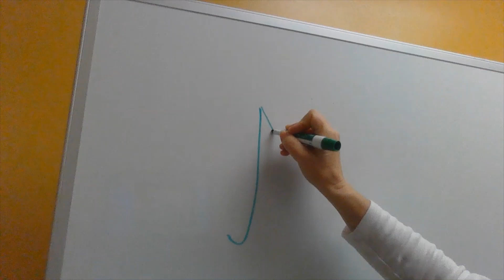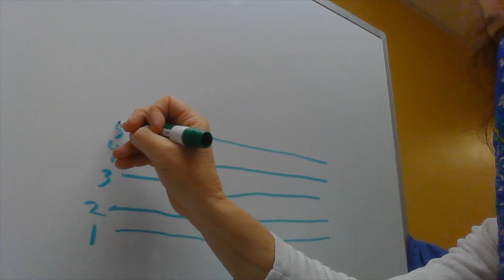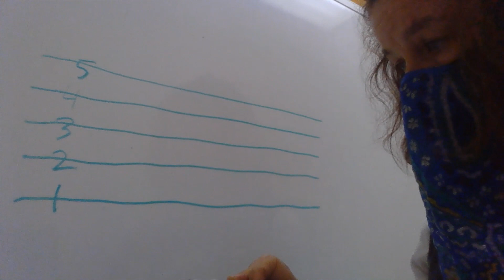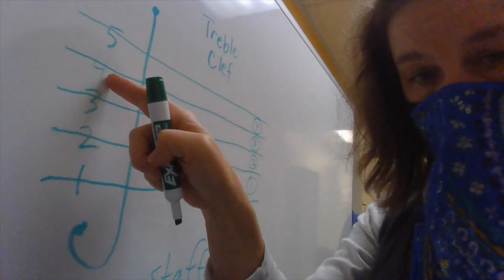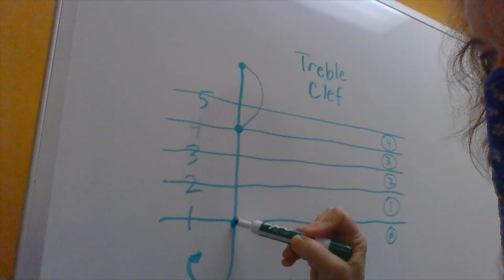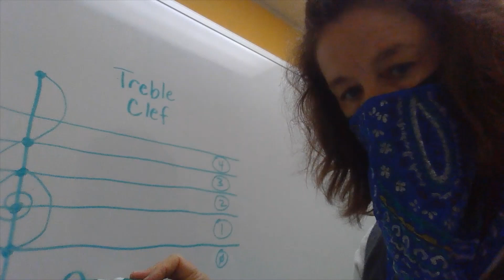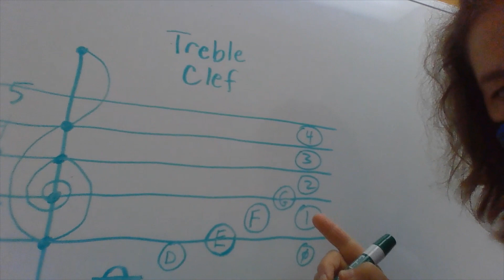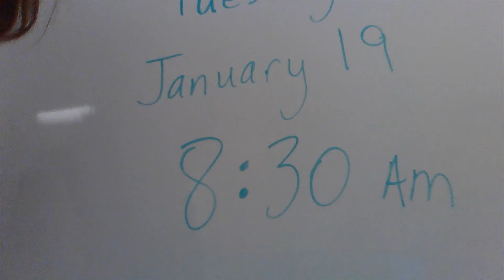music lesson 013 treble clef AGAIN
In case you missed it, here's how to draw a treble clef. If you did not miss it last week, this is a chance to PRACTICE it again! Watch the video for a step by step lesson on how to use the lines of the staff to draw a treble clef.